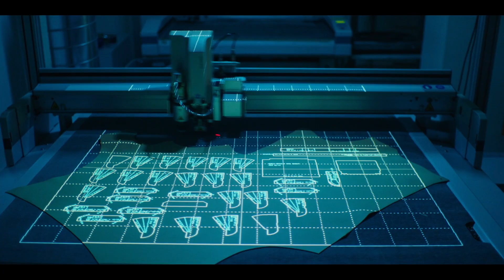LVMH x Paris 2024 - La Mission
LVMH joins forces with Paris 2024 by becoming a Premium Partner of the Olympic and Paralympic Games, in an unprecedented creative drive. Between now and the opening ceremony, the Group and its Maisons will have the opportunity to unveil the various aspects of their commitment, which will make LVMH, the “Artisan of All Victories”.

LVMH s’associe avec Paris 2024 en devenant Partenaire Premium des Jeux Olympiques et Paralympiques, dans un élan créatif inédit. D’ici à la cérémonie d’ouverture, le Groupe et ses Maisons auront l’occasion de dévoiler les différents aspects de leur engagement, qui feront de LVMH, l’Artisan de toutes les victoires.